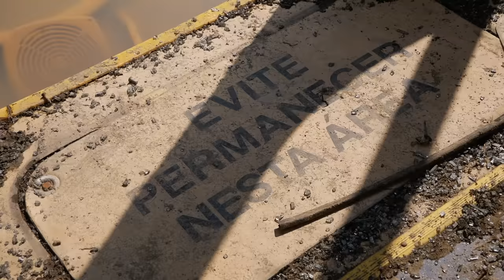😬ENCONTREI UM ÔNIBUS ABANDONADO EMBAIXO D’ÁGUA!😬